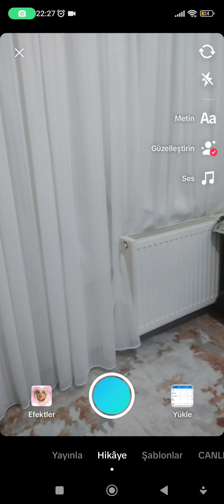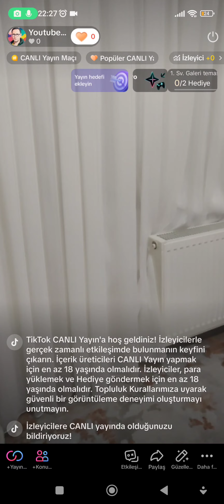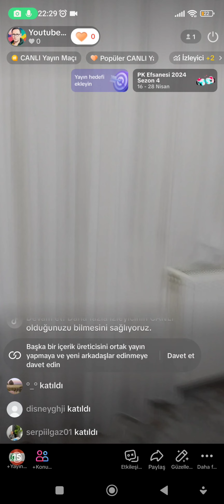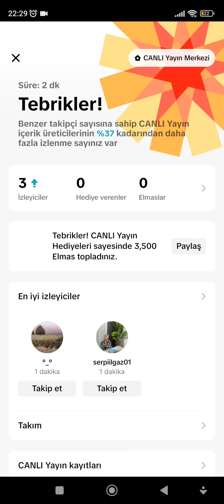Tiktok Canlı Eşleşme Düello (pk) Nasıl Yapılır 2024